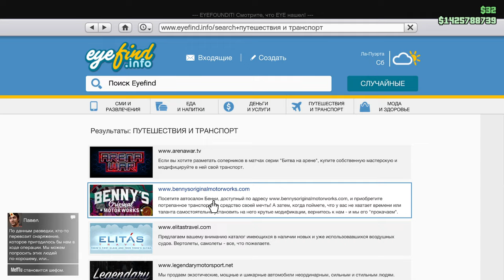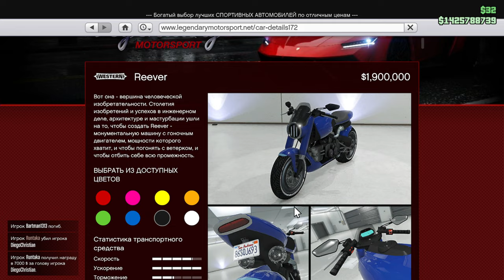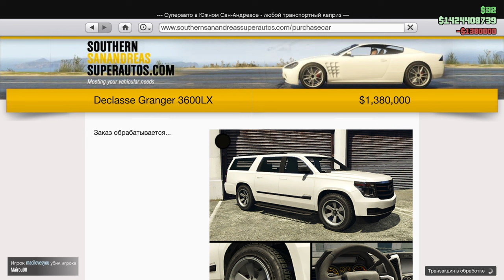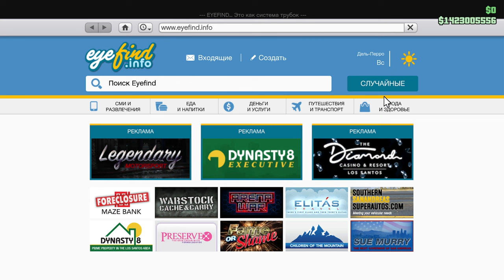Cadillac Escalade 6.2 Grand Theft Auto V✓👀